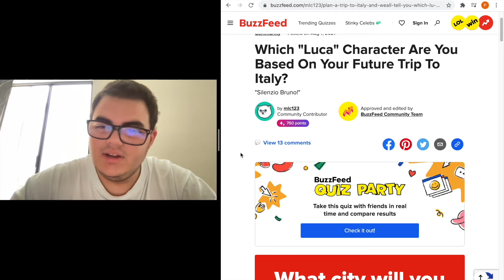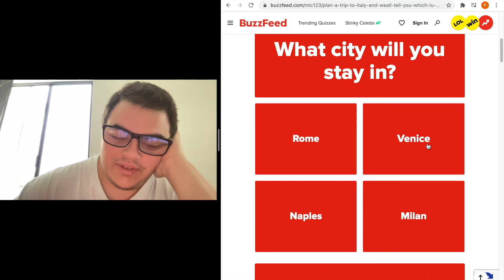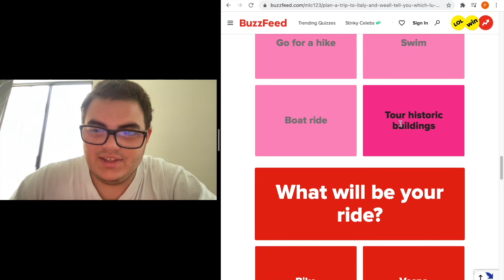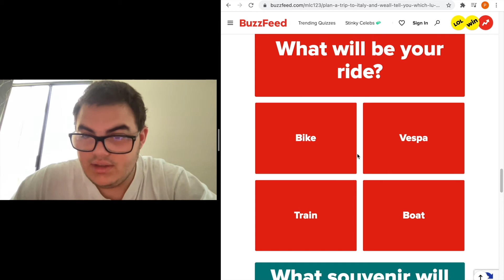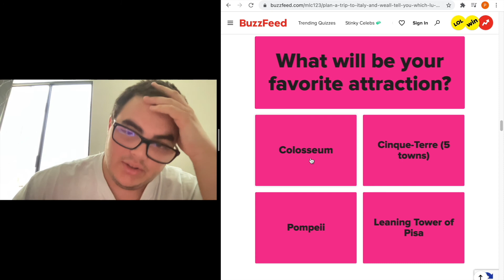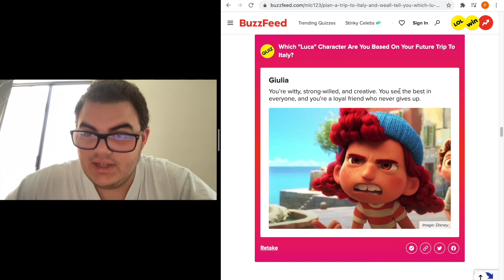My Trip to ITALY!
No tv/movie reviews today, but enjoy this and one other character quiz I did.